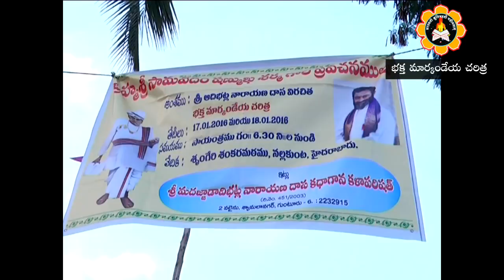Bhaktha Markandeya Charithra part1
Brahma Sri Samavdam Shanmukha Sarma's Discourse on Bhaktha Markandeya based on Sri Adibhatla Narayana Das's work.